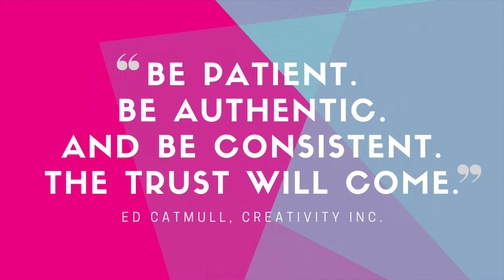Pixar Studio Tour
Let's visit Pixar Studios and learn more about the magic behind one of the most heart-warming studios in the world.